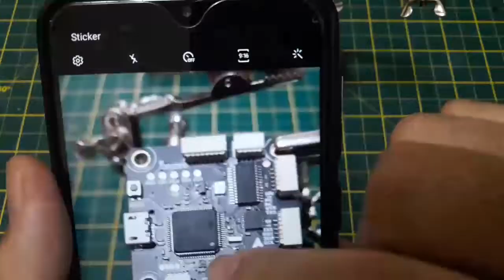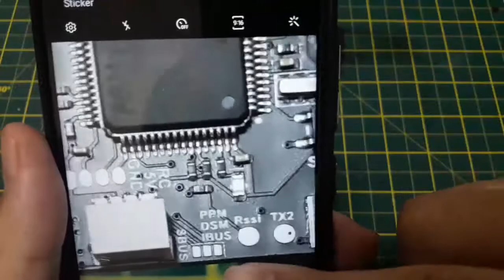Racer Baixo Custo - Montagem #2 | colunaDRONE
Outra opção:

Placa de Distribuição (PDB):

Motores (o kit vem com 4 un):

Hélices (se quiser outra opção, escolha uma para motores 2204: buraco do eixo de 5mm e de no máx. 5 polegadas (5inch):

VTX (o TX866 mostrado foi descontinuado. Adquira esta opção):

Receptor FlySky:

Caso for usar FrSky:

Bateria (4s 1500mAh):

Ou esta opção:

Camera FPV:

Outra opção:

Cabo de bateria:

Correia para bateria:

Outros produtos:
Fita de silicone (melhora aderência da bateria no frame):

Parafusos para motores (RJX 160pcs M3 x 6mm/8mm/10mm/12mm):

Óculos para FPV que grava o voo:

Drone Livre - Vendas e Manutenção - Fale que veio pela Coluna Drone para descontos!